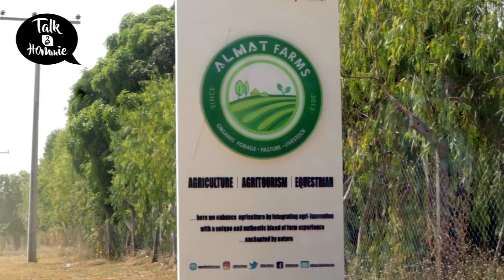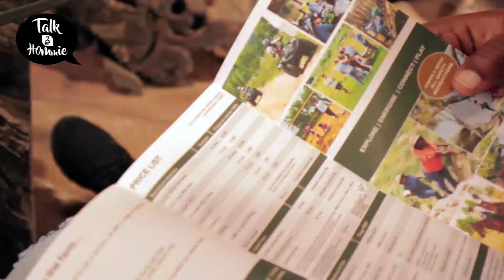VLOGMAS DAY 1 - TOURING THE FIRST AGRICULTURE TOURIST CENTRE IN NIGERIA 😱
I Visited THE FIRST AGRITIURISM FARM IN NIGERIA 😱 & It is Like Nothing You Have Seen Before! Vlog|